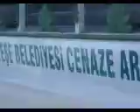Muğla'dan Tavukçu Merhum Hamit GEZİCİ Ruhuna Fatiha .05*08*2016 --